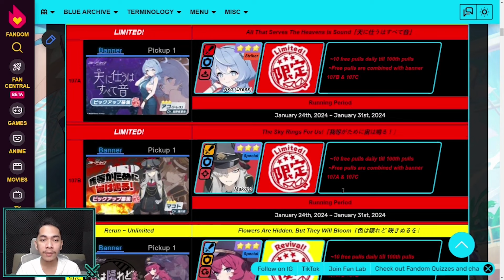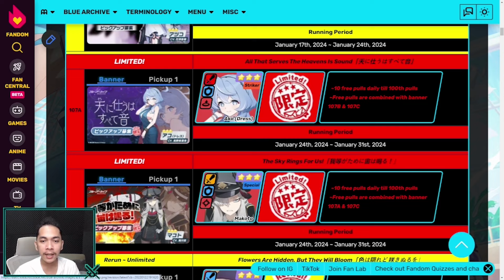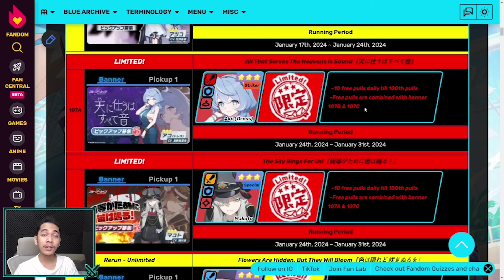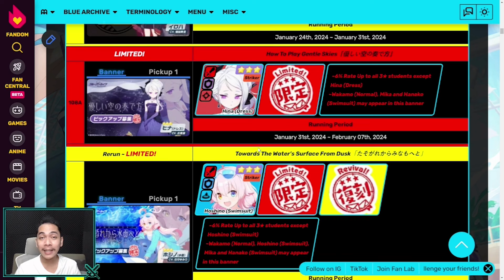Apa Keuntungan Banner Fest ??? || BLUE ARCHIVE INDONESIA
(Mulai Dari 2.000 Aja :D)
Spec PC
Processor : Inter core i5
Motherboard : H510M-E
Ram : DDR 4 16GB
Vga : GTX 1050 TI
Mic : Fantech Leviosa
Webcam : Logitech C920 Pro